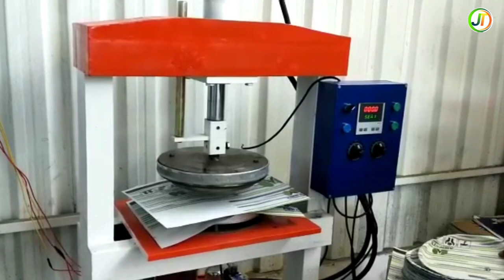Paper Pasting Machine/cutting pasting machine/fabric rotary machine/Sheet cutting Muzaffarpur Bihar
Buffet pesting cutting machine/ Buffet pesting machine/Sheet cutting machine Muzaffarpur Bihar

दोस्तों नमस्कार मै jitendra yadav आपका स्वागत है हमारे YouTube channel jite Teach में आज के इस video में मै आपको Paper plates Making business and paper plates Making Raw Material बननेवाली सभी मशीन के बारे में जानकारी देने वाला हूं जैसे के Buffet plate के लिए बफेट शीट वाली machine, Paper plates के लिए Paper roll, Wrinkle Paper plates के लिए Paper circle roll का निर्मान करनेवाली सभी मशीनें यहां बनाईं जाती हैं जैसे कि

How to start Buffet plate making business